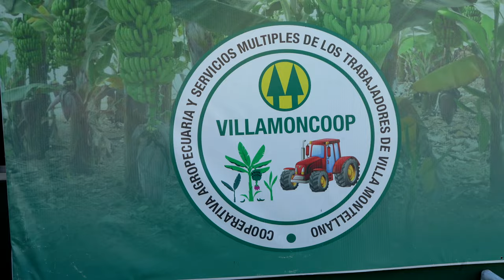Las tierras de Montellano, para los Montellaneros (Villamoncoop)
Cientos de trabajadores agrícolas del municipio de Montellano reclaman del gobierno la entrega de tierras para cultivarlas.